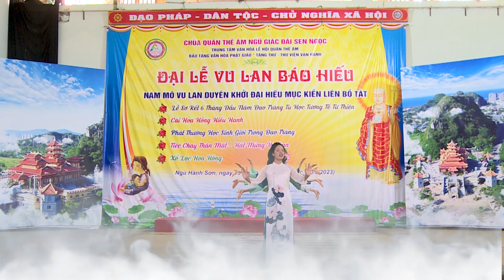OM MANI PAD ME HUM - Thần Chú Đức Đại Bi Quan Âm || Lý Ánh Nguyên || Nhạc Phật Tịnh Tâm 2023